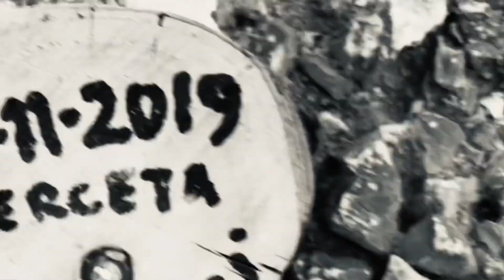liberty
All’inizio di una risalita di un monte ti fai  tante domande che non hai trovate altrove e poi , quando sei lassù capisci tutto. Ad un tratto Ti senti piccolo piccolo e tutte quelle domande che ti ponevi in basso ... ad un tratto perdono  ogni  senso e tu stai bene con te e con il mondo .